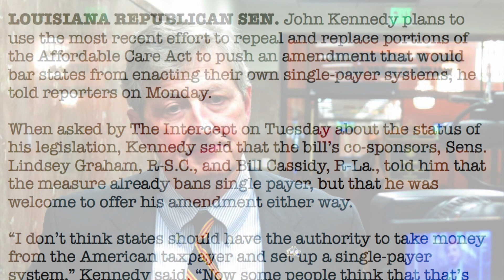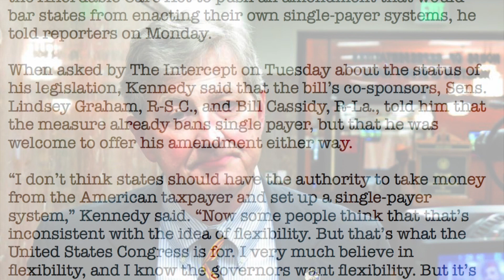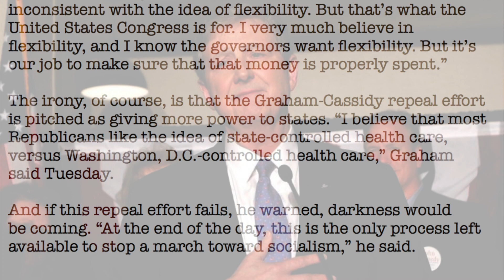Hypocritical Republican Wants to Ban Single-Payer at State Level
Republican Senator John Kennedy is attempting to stifle momentum towards single-payer by restricting states' ability to implement it. He may soon offer a redundant amendment to Graham-Cassidy's latest Obamacare 'repeal and replace' bill even though it already includes a provision that bans single-payer at the state level. So the party of "states' rights" only cares about states' rights when it's convenient. And in order to prevent a "big government takeover" of healthcare, they're hypocritically going to be restricting states' autonomy.